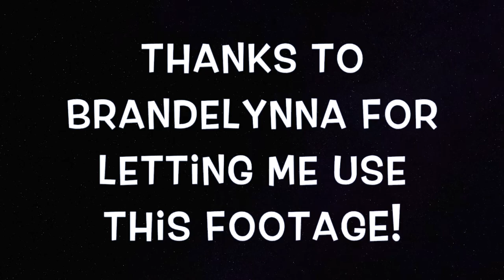Chuck E. Cheese - Crocodile Rock (1992)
Thanks to Brandelynna for the footage!